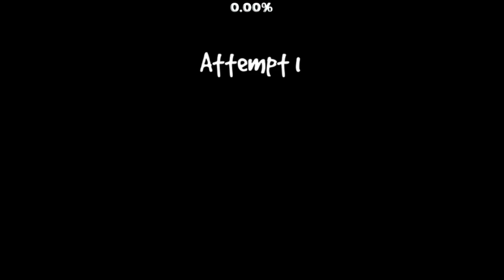EL MEJOR DROP QUE EXISTE...